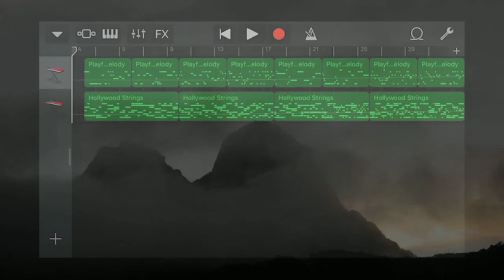Iphone GarageBand song 167 (playful melody, hollywood strings)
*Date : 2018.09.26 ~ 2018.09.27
*Instrument
 - Synth Leads : Playful Melody
 - Synth Pads : Hollywood Strings
*Key : G major